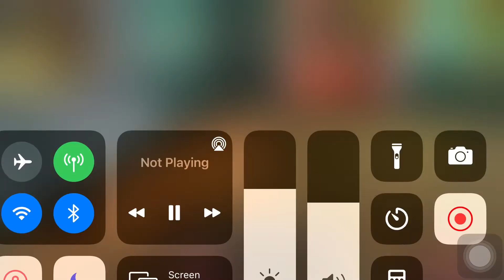anarchism video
blah dishes disks goodies too megan send fandango